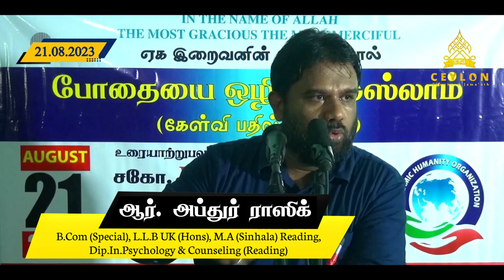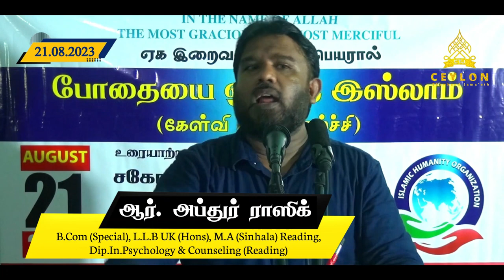உலர் உணவு பொருட்கள் விநியோகிக்காமல் கல்விக்காக உதவி கரம் நீட்டலாமே? ᴴᴰ - சகோதரர். ராஜா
அக்கரபத்தன வாழ் மாற்று மதத்தவர்களுக்கான கேள்வி பதில் நிகழ்ச்சி!